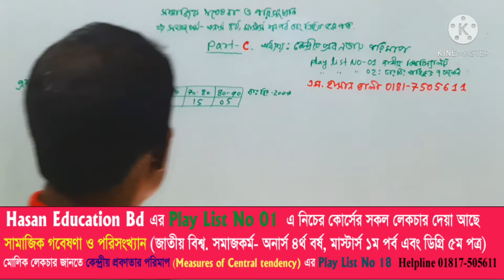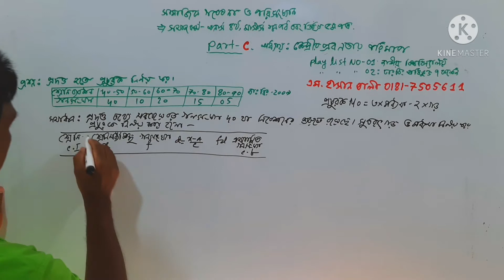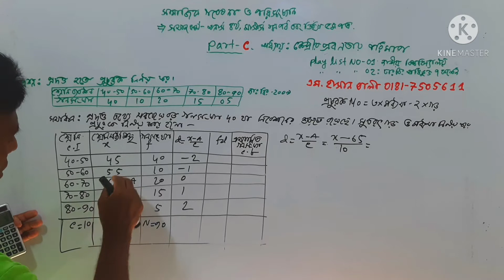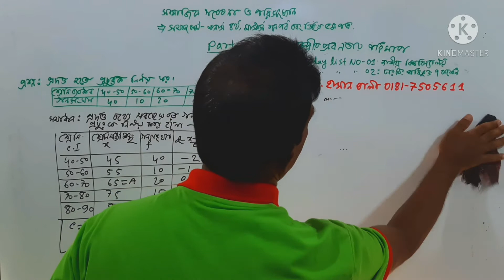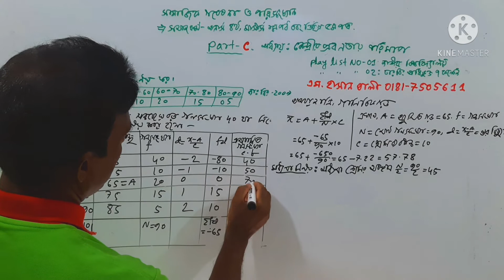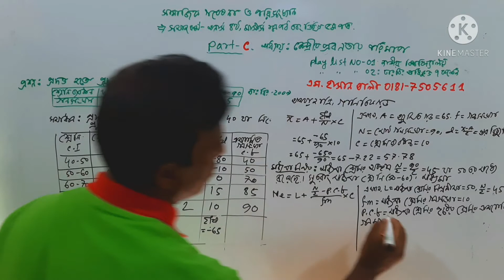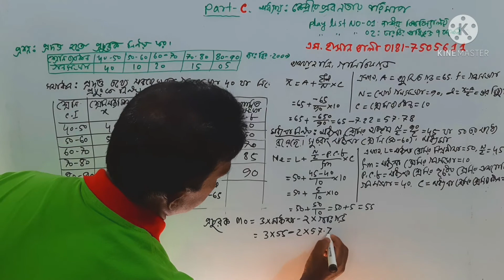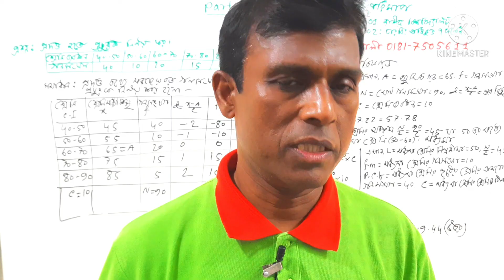Mode= 3 Median - 2 Arithmetic Mean প্রচুরক(Mode) নির্ণয়= ৩ মধ্যমা-২গড়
প্রচুরক (Mode) নির্ণয়
এই লেকচারটি জাতীয় বিশ্ববিদ্যালয় ও ঢা.বি. অধিভুক্ত ৭ কলেজ এবং বাংলাদেশের বিভিন্ন বিশ্ববিদ্যালয়ের সিলেবাস অনুযায়ী:-
১. সমাজকর্ম(Social Work): অনার্স ৪র্থ বর্ষ এবং মাস্টার্স ১ম পর্বের কোর্স-সামাজিক গবেষণা ও পরিসংখ্যান (Social Research and Statistics)এর পরিসংখ্যান অংশ;
২. রাস্ট্রবিজ্ঞান (Political Science): অনার্স ৩য় বর্ষ এবং মাস্টার্স ১ম পর্বের কোর্স- গবেষণা পদ্ধতি ও পরিসংখ্যান    (Research Methodology and Statistics) এর পরিসংখ্যান অংশ;
৩. সমাজবিজ্ঞান(Sociology): অনার্স ২য় বর্ষ এবং মাস্টার্স ১ম পর্বের কোর্স- সামাজি পরিসংখ্যান (Social Statistics)এর পরিসংখ্যান অংশ;
৪. অর্থনীতি(Economics): অনার্স ১ম বর্ষ;
৫. গার্হস্থ্য অর্থনীতি(Home Economics): অনার্স ৩য় বর্ষ ও ৪র্থ বর্ষ;
৬. মনোবিজ্ঞান (Psychology): অনার্স কোর্স এর পরিসংখ্যান;
৭. ভূগোল (Geograpy): অনার্স কোর্স এর পরিসংখ্যান;
৮. এইচএসসি(HSC)কোর্স এর পরিসংখ্যান;
কেন্দ্রীয় প্রবণতার পরিমাপ (Measures of Central Tendency)অধ্যায়ে যে সব লেকচার রয়েছে
Lecture 01: কেন্দ্রীয় প্রবণতার পরিমাপ এর সংজ্ঞা,  প্রকার ও সূত্র সম্পর্কে সার্বিক ধারণা দেয়া হয়েছে।
এই লেকচারটির Video Link-    • কেন্দ্রীয় প্রবণতার পরিমাপ I Measures ...
Lecture 02: গাণিতিক গড় বা যোজিত গড় ( Arithmetic Mean) নির্ণয। লেকচারটিতে গাণিতিক গড় বা যোজিত গড় সম্পর্কে সার্বিক ধারণা এবং গাণিতিক গড়ের সকল সূত্র প্রয়োগ করে গাণিতিক গড় বা যোজিত গড় ( Arithmetic Mean) নির্ণয।

 Video Link-    • Arithmetic Mean A-Z- গাণিতিক গড় নির্...
Leclture 03: Screen Recoder: গাণিতিক গড় (Arithmetic Mean) নির্ণয়। লেকচারটিতে গাণিতিক গড় বা যোজিত গড় সম্পর্কে সার্বিক ধারণা এবং গাণিতিক গড়ের সকল সূত্র প্রয়োগ করে গাণিতিক গড় বা যোজিত গড় ( Arithmetic Mean) নির্ণয।
এই লেকচারটির Video Link-    • 03. কেন্দ্রীয় প্রবণতার পরিমাপ :  Scr...
Lecture 04: HD Video: মধ্যমা ( Median)  সম্পর্কে সার্বিক ধারণা।
এই লেকচারটির Video Link-    • কেন্দ্রীয় প্রবণতার পরিমাপঃ  Lecture 0...
Lecture 05: Screen Recoder: মধ্যমা(Median)নির্ণয়
Lecture 06: Screen Recoder: মধ্যমা(Median)নির্ণয়
এই লেকচারটির Video Link-    • 06. কেন্দ্রীয় প্রবণতার পরিমাপ:  Scre...
Lecture Lecture 07: প্রচুরক (Mode) সম্পর্কে সার্বিক ধারণা।
এই লেকচারটির Video Link-    • কেন্দ্রীয় প্রবণতার পরিমাপঃ Lecture 07...
Lecture 08: মধ্যমা (Median) ও প্রচুরক (Mode) নির্ণয় (গণসংখ্যা ছাড়া)অশ্রেণিকৃত তথ্যের ক্ষেত্রে
Lecture 09: মধ্যমা (Median) ও প্রচুরক (Mode) নির্ণয়- বহির্ভুক্ত শ্রেণি ব্যবধানের (Exclusive Class interval) ক্ষেত্রে
এই লেকচারটির Video Link-    • মধ্যমা ও প্রচুরক নির্ণয় বহির্ভুক্ত শ...
Lecture 10: মধ্যমা (Median) ও প্রচুরক (Mode) নির্ণয়-অন্তর্ভুক্ত শ্রেণি ব্যবধানের (Inclusive Class interval) ক্ষেত্রে
এই লেকচারটির Video Link-    • 10  কেন্দ্রীয় প্রবণতার পরিমাপ: মধ্যম...
Lecture 11: প্রচুরক (Mode) নির্ণয়, দ্বিমুড সমস্যার ক্ষেত্রে, সমাজকর্ম অনার্স ৪র্থ ২০১৮ সালের প্রশ্নের সমাধান
Lecture 12: সমাজকর্ম(Social Work) অনার্স ৪র্থ বর্ষ জাতীয় বিশ্ববিদ্যালয়-২০১৮ এর গাণিতিক সমস্যা প্রচুরক (Mode) নির্ণয়।
এই লেকচারটির Video Link-    • Social Work_H_Lec_12:  প্রচুরক (Mode)...
Lecture 13:  গণসংখ্যা নিবেশন তৈরি করে গড় (Arithmetic Mean), মধ্যমা(Median) এবং প্রচুরক (Mode)  নির্ণয়।
এই লেকচারটির Video Link    • 13. কেন্দ্রীয় প্রবণতার পরিমাপ (Centra...
Lecture 14: সমাজবিজ্ঞান(Sociology) অনার্স ২য় বর্ষ জাতীয় বিশ্ববিদ্যালয়-২০১৫ এর গাণিতিক সমস্যা মধ্যমা(Median) ও প্রচুরক (Mode) নির্ণয়।
এই লেকচারটির Video Link-    • Sociology_Lec_20: মধ্যমা (Median) ও প...
Lecture 15: সমাজবিজ্ঞান(Sociology) অনার্স ২য় বর্ষ
এই লেকচারটির Video Link-    • গাণিতিক গড় (Arithmetic Mean), মধ্যমা...
Lecture 16: সমাজবিজ্ঞান(Sociology) অনার্স ২য় বর্ষ জাতীয় বিশ্ববিদ্যালয়-২০১৬ এর গাণিতিক সমস্যা গাণিতিক গড় Arithmetic Mean)  ও মধ্যমা(Median) ও প্রচুরক (Mode) নির্ণয়।
লেকচারটির Video Link-    • Sociology_Lec_21: গাণিতিক গড় ( Arith...
Lecture 17: সমাজবিজ্ঞান(Sociology) অনার্স ২য় বর্ষ ঢা.বি. অধিভুক্ত ৭ কলেজ -২০১৭ এর গাণিতিক সমস্যা  গড় (Arithmetic Mean), মধ্যমা(Median) এবং প্রচুরক (Mode) নির্ণয়।
লেকচারটির Video Link-    • Sociology_Lec_22: গাণিতিক গড়, মধ্যমা...
Lecture 18: সমাজকর্ম(Social Work) অনার্স ৪র্থ বর্ষ জাতীয় বিশ্ববিদ্যালয়-২০১৭ এর গাণিতিক সমস্যা গাণিতিক গড় Arithmetic Mean)  ও মধ্যমা(Median)নির্ণয়।
লেকচারটির Video Link-    • কেন্দ্রীয় প্রবণতার পরিমাপ: Lecture 1...
Lecture19, রাষ্ট্রবিজ্ঞান-অ.৩য় বর্ষ, ১ম পর্ব, গবেষণা পদ্ধতি ও পরিসংখ্যান, গড় (Arithmetic Mean), মধ্যমা (Median), প্রচুরক (Mode) নির্ণয়
লেকচারটির Video Link-    • কেন্দ্রীয় প্রবণতার পরিমাপ : Lecture1...
Lecture 20: গাণিতিক গড় (Arithmetic mean) নির্ণয়,( স্কীন রেকোডার)
লেকচারটির Video Link-    • Arithmetic mean:  স্কীন রেকোডার
Lecture 21: কেন্দ্রীয় প্রবণতার পরিমাপ এর ধারণা ও গাণিতিক গড় নির্ণয় ( গণসংখ্যা ছাড়া)
লেকচারটির Video Link-    • কেন্দ্রীয় প্রবণতার পরিমাপঃ  Lecture 2...